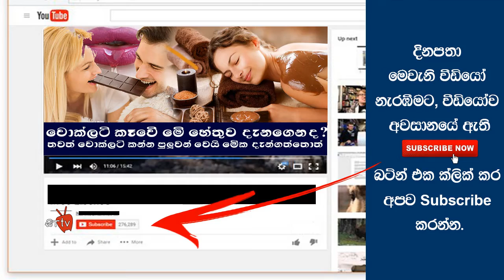චොක්ලට් කෑවේ මේ හේතුව දැනගෙනද?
සමට ,හිතට ,ශරීරයට වෙන වෙනස්කම් බලන්න